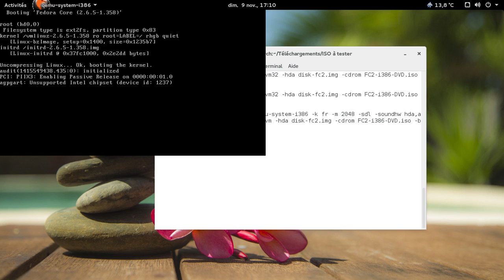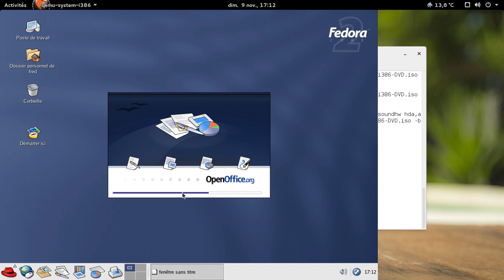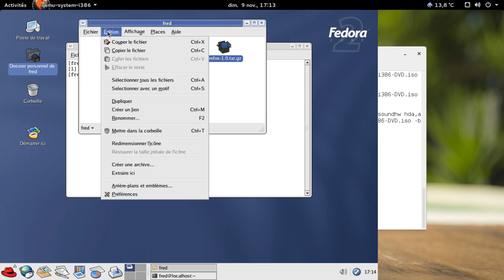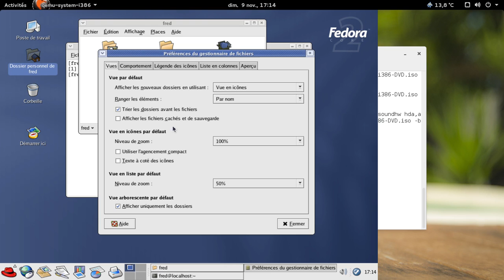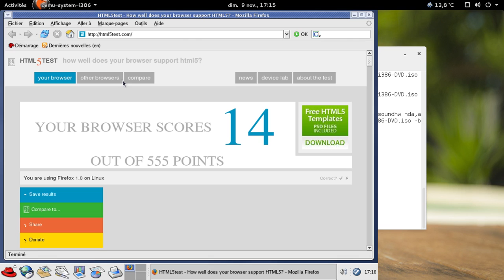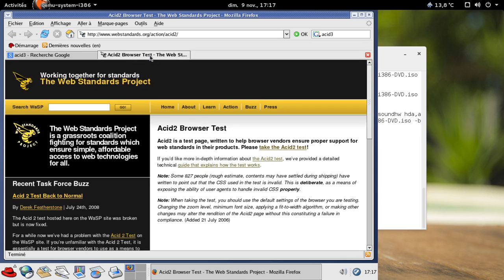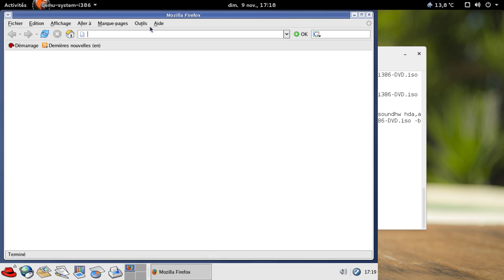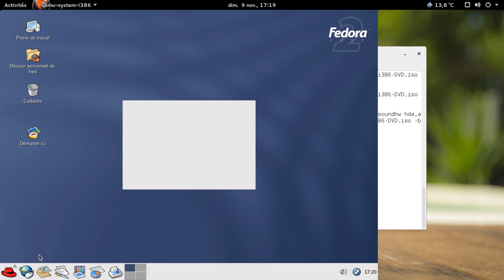Mozilla Firefox 1.0 : 10 ans déjà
Mozilla Firefox 1.0 dans une Fedora Core 2.